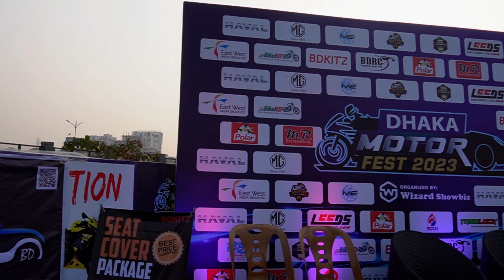Toyota Mark 2 modified 🔥| Sulaiman Sikder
Assalamualaikum everyone.
Welcome back to my another video "Toyota Mark 2 Taking Over the Show"

This video is about Dhaka Motor Fest 2023 ! In this event Toyota Mark2 burnt its wheels to ash . Mazda mx 5 distroyed its radiator , Lexus and nissan spitted fire !

This content is Copyright to Sulaiman Sikder. Legal action will be taken against those who violate the copyright of the following material presented!